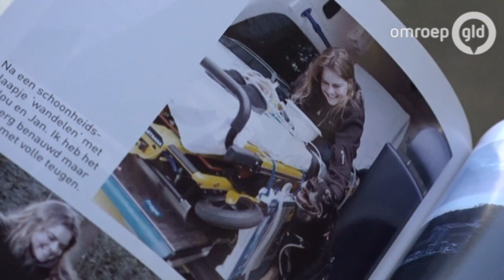Kim Moelands barst in huilen uit na groen licht voor Donorwet